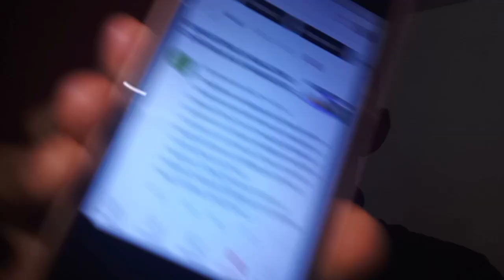SOU REPOSITORA MAIS TENHO DESVIOU DE FUNÇÃO | O QUE EU FAÇO?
Olá Repositores sejam bem vindos a mais um (1) vídeo no nosso canal
TEMA DO VÍDEO DE HOJE : SOU REPOSITORA MAIS TENHO DESVIOU DE FUNÇÃO | O QUE EU FAÇO?
Meu contato Pessoal ( 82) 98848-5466

jovem aprendiz, jovem aprendiz 2022, vagas de jovem aprendiz, jovem aprendiz 2023,
 menor aprendiz, primeiro emprego, como conseguir um emprego, como conseguir o primeiro emprego,
como conseguir o primeiro emprego jovem aprendiz,
 como conseguir uma vaga de jovem aprendiz, como conseguir uma vaga de emprego,
Aprendiz, APRENDIZ, O QUE É APRENDIZ, o que é aprendiz, qual o salário do aprendiz, como ser aprendiz,
contrato de aprendiz, quero ser aprendiz, salário do aprendiz, jornada do aprendiz,
 jornada de trabalho do aprendiz, quanto ganha um aprendiz, qual o curso do aprendiz, ensino médio e aprendiz,